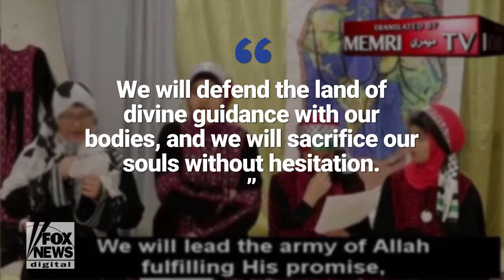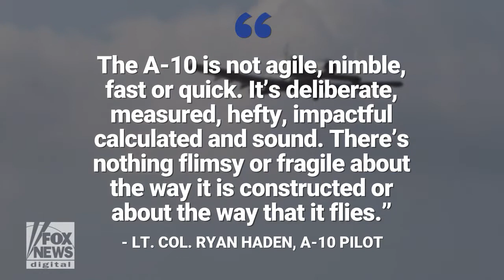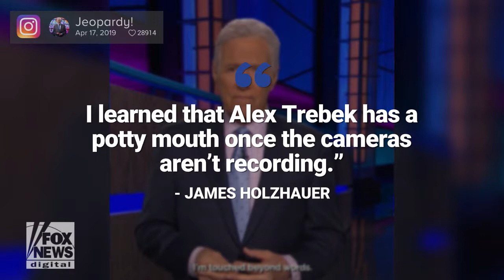Fox News Flash top headlines for May 3 Fox News Video